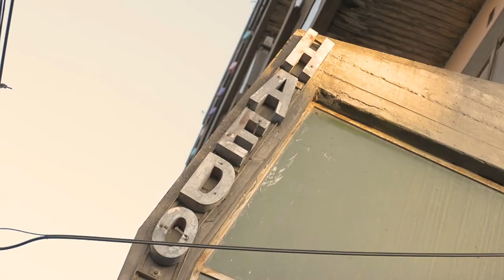Mural en Haedo - Buenos Aires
Mural hecho por @j.ulicru, @crisherrerakiki, @ponchoridolfi. Buenos Aires, Argentina